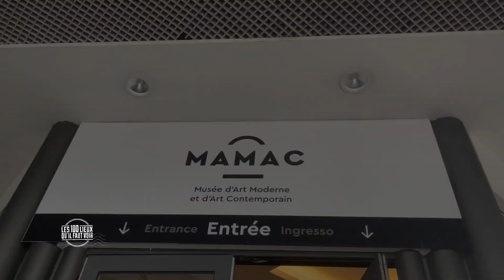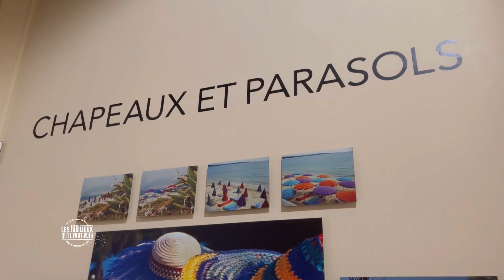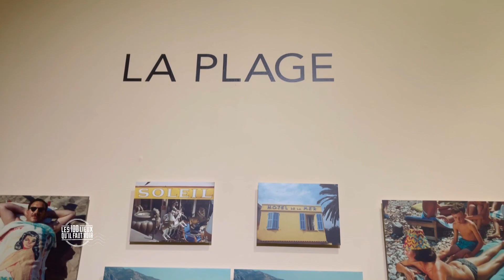REPORTAGE CULTUREL ECC